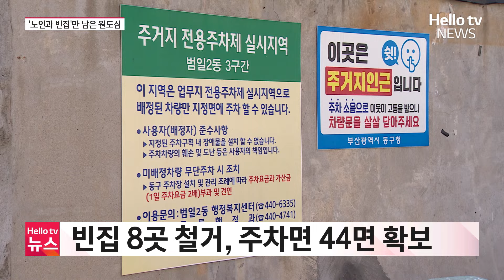골칫거리 '빈집'…주차장 '변신'ㅣ#헬로tv뉴스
부산의 원도심인 산복도로 일대는 한집 건너 한집이 빈집이라는
말이 나올 정도로 빈집이 많습니다.

누군가 떠나고 남겨진 빈집은 동물과 해충의 서식지는 물론
붕괴로 인한 안전사고 위험까지 높은데요.

부산의 한 지자체에서 골칫거리로만 여겼던 ‘빈집’을
주민 편의시설로 활용하면서 좋은 반응이 이어지고 있습니다.

보도에 김한식 입니다.